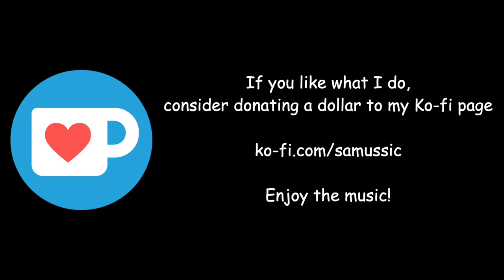Dogsong but it's Megalovania